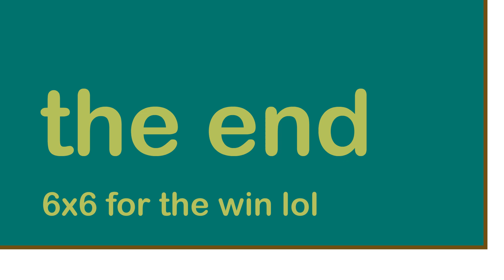QUICKDRAW4 CHALLENGE 4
jwjejn